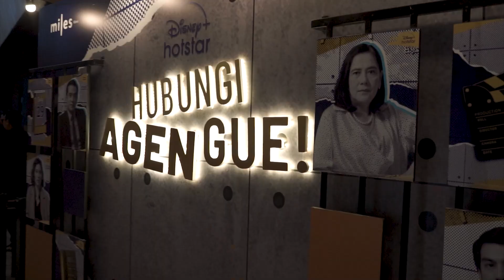Menghadiri undangan Gala premiere. Hubungi Agen Gue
Hallo temen - temen hari ini kita jalan jalan dulu ya, nemenin sahabat saya Kevin Ardilova di Gala Premiere film nya dia "HUBUNGI AGEN GUE!"